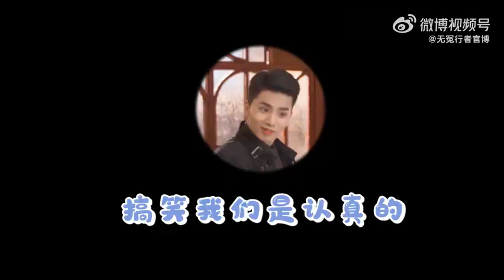[夏之光] Xia Zhiguang drama 《无冤行者》/ 'Never Wronged' behind the scene